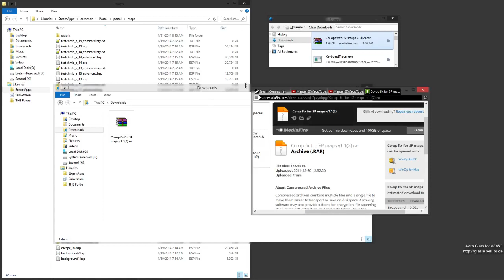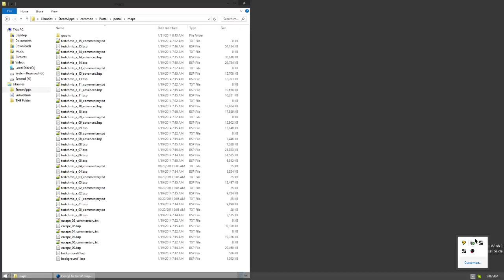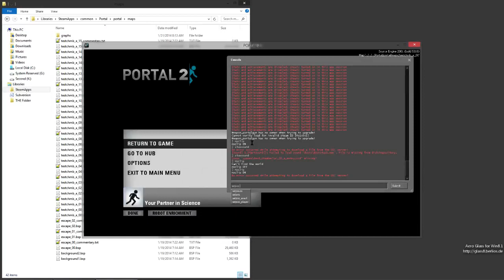Make any map work in Portal 2 coop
changelevel "../../../Portal/portal/maps/testchmb_a_00"